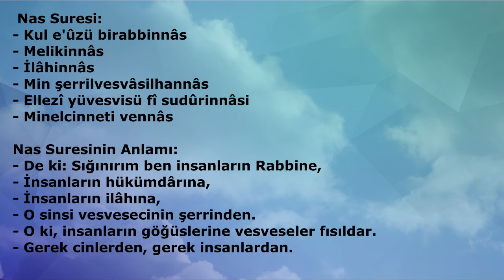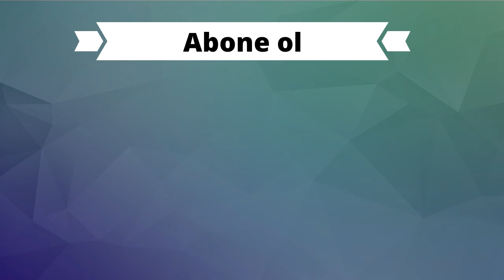NAS SURESİ (Kısa Sureler)